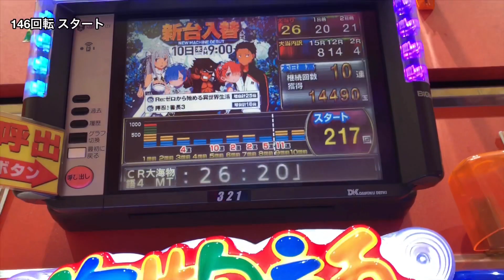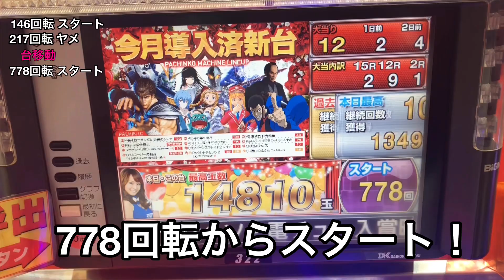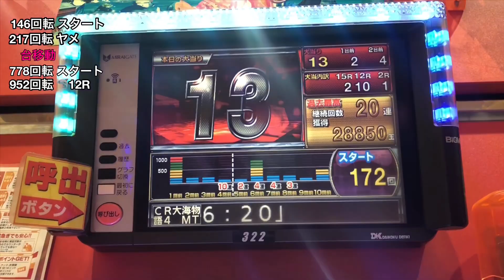【CR大海物語4】実践動画⑪ みなくていいです...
2019/10/6 撮影の撮れたてホヤホヤです！